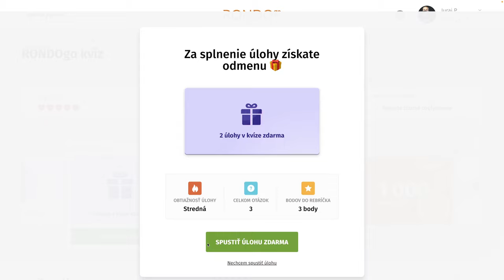RondoGO kvíz - CCLIII